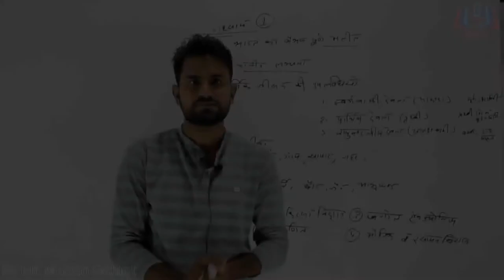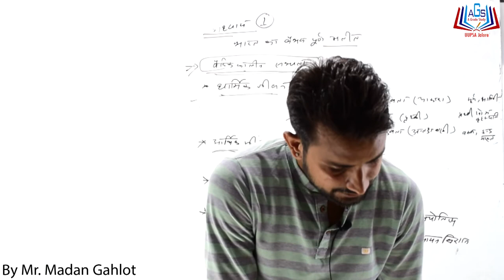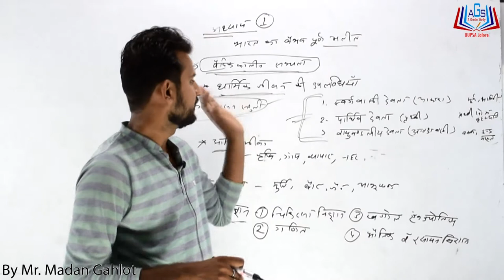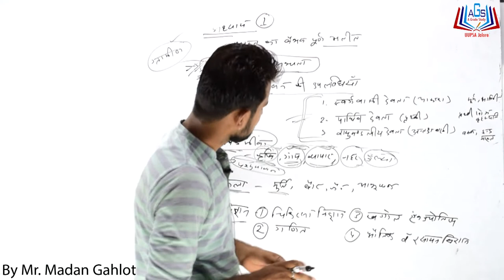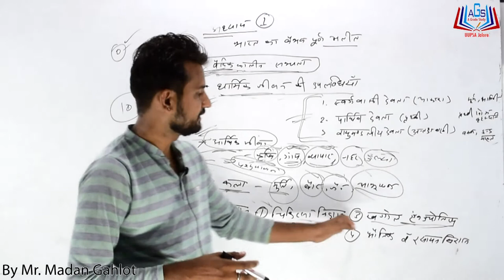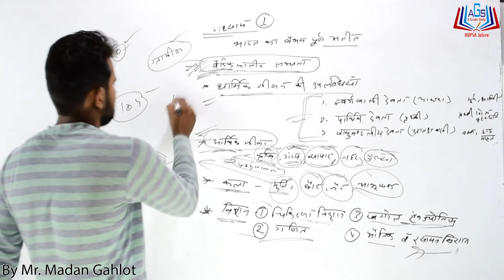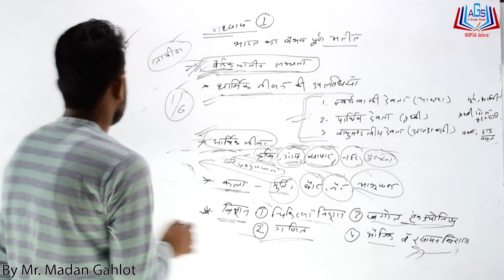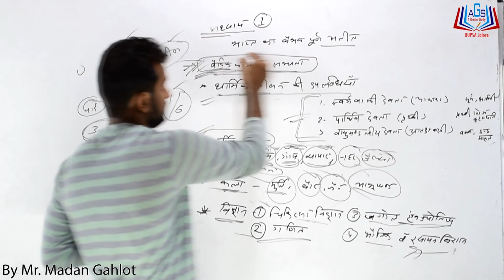अध्याय-1||भारत का वैभवपूर्ण अतीत ||वैदिक काल सभ्यता|| Part-7 By Mr. Madan Gehlot Sir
roducer- Mr. Ramesh Das Vaishnav